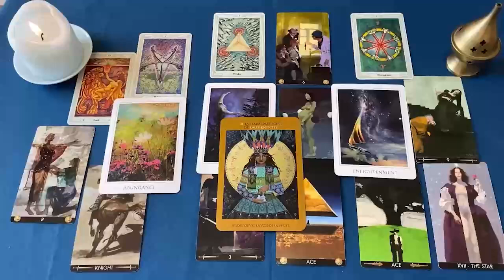PISCIS UFFF TE LA ESTA JUGANDO 😈 CORTA EL LAZO DEFINITIVAMENTE ✂️ HOROSCOPO OCTUBRE 2024❤️